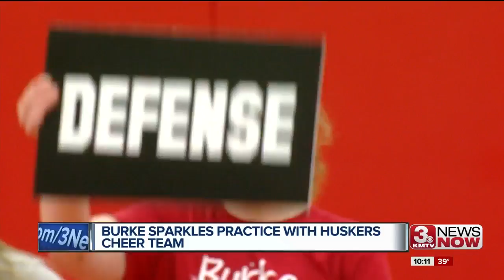Huskers cheerleaders help Sparkles cheer squad shine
Today the cheer squad from the University of Nebraska, while getting ready ahead of this weekend’s big spring exhibition game, had some very special guests: the Burke Sparkles.